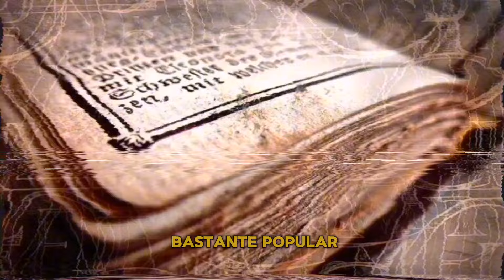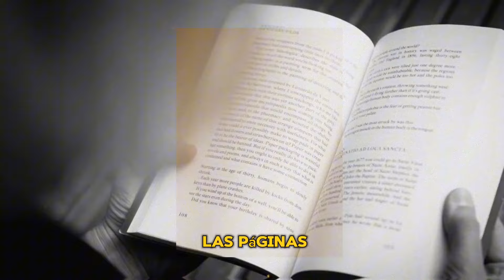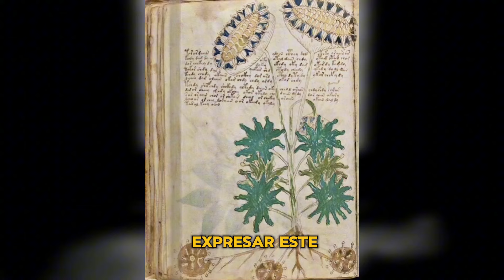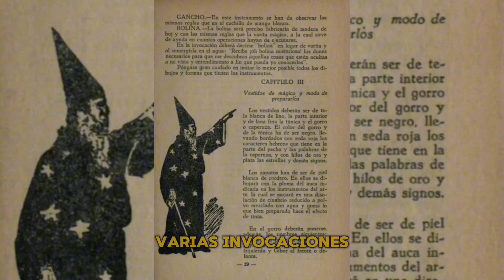5 LIBROS QUÉ JAMÁS DEBES LEER 💀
*hoy te traigo los libros qué jamás debes leer de ley, ya que son muy peligrosos y obscuros. libros qué podrían desencadenar demonios y hacer el mal en tú propio hogar.

marcas de tiempo ⏱️:
0:39 top 1

1:13 top 2

2:18 top 3

2:52 top 4

3:22 top 5